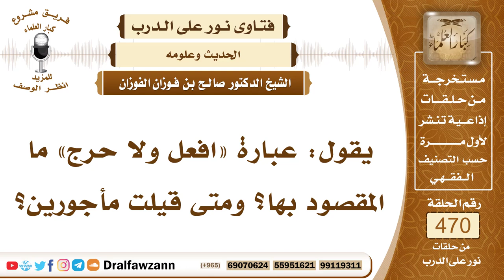6701- ما المقصود بقول الرسول ﷺ افعل ولا حرج؟ - الشيخ صالح الفوزان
"6701- يقول: عبارة «افعل ولا حرج» ما المقصود بها؟ ومتى قيلت مأجورين؟
الجواب:«افعل ولا حرج» هذه قالها النبي ﷺ لمن سأله في يوم العيد عن التقديم والتأخير في المناسك الأربعة التي تؤدى يوم العيد وهي رمي الجمرة جمرة العقبة، وذبح الهدي، وحلق الرأس والطواف والسعي، فكونه يرتبها على هذا النمط يرمي أولًا، ثم ينحر إذا كان عنده هدي، ثم يحلق رأسه أو يقصر، ثم يطوف بالبيت طواف الإفاضة ويسعى بعده فهذا هو الترتيب الذي فعله الرسول ﷺ، لو أنه قدَّم فحلق رأسه قبل الرمي أو طاف قبل الحلق أو قبل الرمي فلا حرج في ذلك، هذا الذي قاله فيه الرسول ﷺ: «افعل ولا حرج» لأنه ما سئل في هذا اليوم كما في نص الحديث ما سئل في هذا اليوم يعني يوم النحر عن شيء قدمه أو أخَّره من هذه المناسك إلا قال: «افعل ولا حرج»
السيرة الذاتية:
للاشتراك في قناة الشيخ صالح الفوزان

14_ الشيخ محمد أمين الشنقيطي
يتيوب

15_سماحة المفتي عبد العزيز آل الشيخ
 يوتيوب

رئيس الفريق
لمشروع كبار العلماء